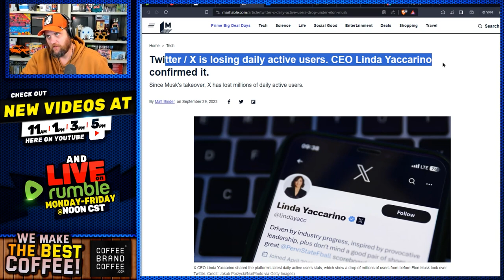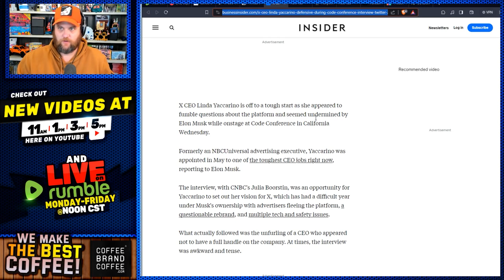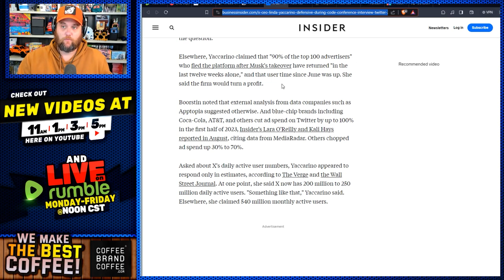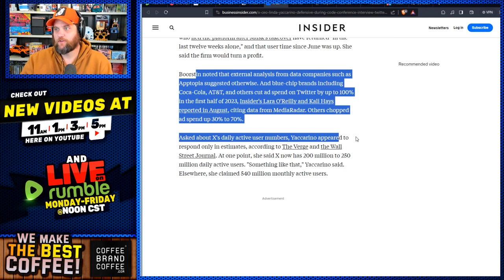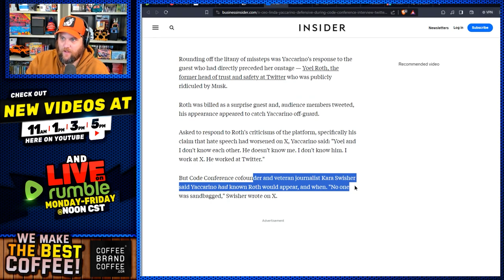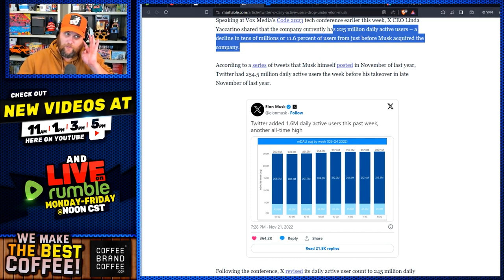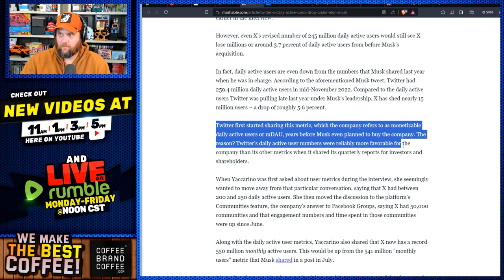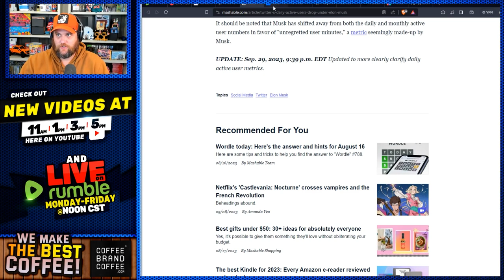Twitter CEO Gives TRAINWRECK Speech Accidently Reveals Twitter Losing Millions Of Users